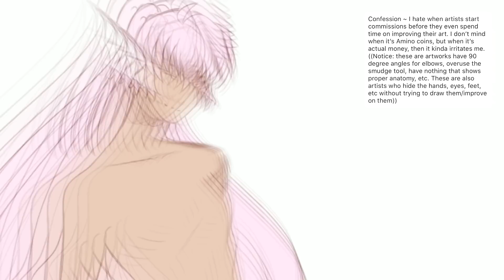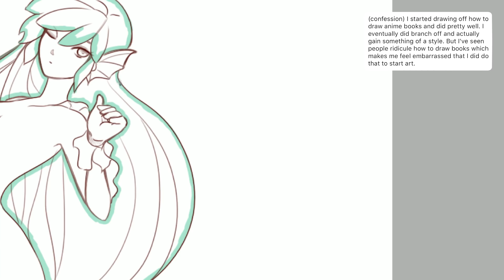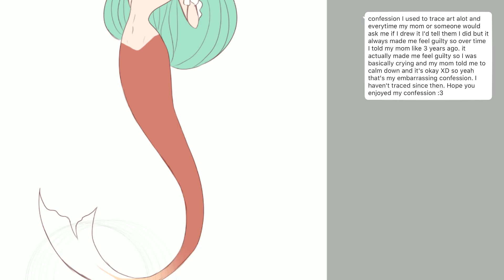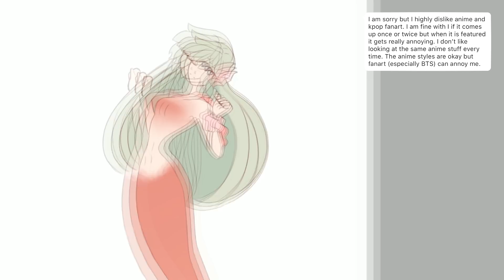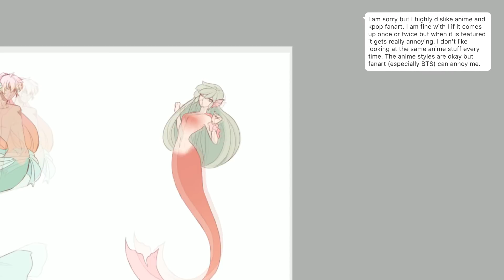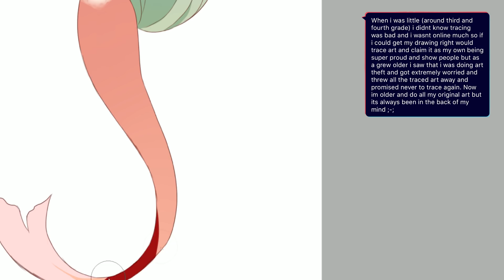"I hate anime art styles" - Artist Confessions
Have a confession you want to share?